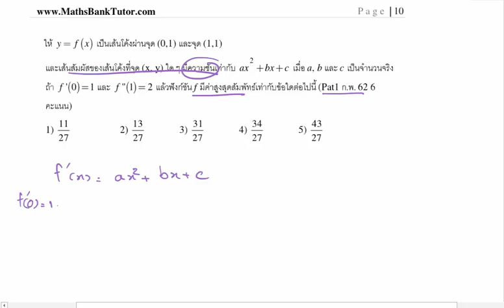อินทิเกรท ข้อ 58 Pat1 กุมภาพันธ์ 62 ข้อ 10